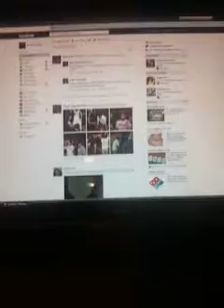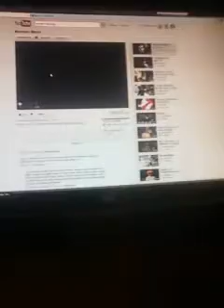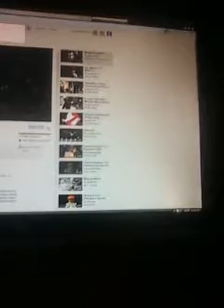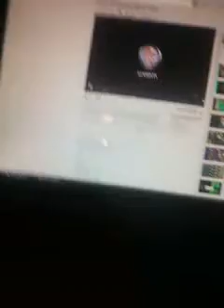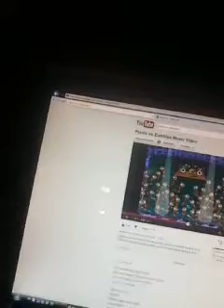zombie mash and minigames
my weird brother made this up last night